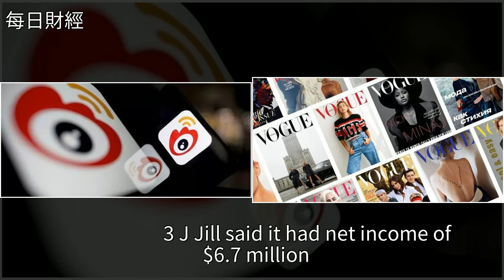阿瑪尼慘遭國內代理商“拋棄”；Dior香街精品店遭洗劫損失逾百萬歐元；Gucci涉嫌逃稅10億歐元或遭起訴，[每日財經]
阿瑪尼慘遭國內代理商“拋棄”；Dior香街精品店遭洗劫損失逾百萬歐元；Gucci涉嫌逃稅10億歐元或遭起訴 [每日財經]古馳,Armani,克里斯汀·迪奧,時裝,時尚阿瑪尼慘遭國內代理商“拋棄”；Dior香街精品店遭洗劫損失逾百萬歐元；Gucci涉嫌逃稅10億歐元或遭起訴 [每日財經]古馳 Armani 克里斯汀·迪奧 時裝 時尚